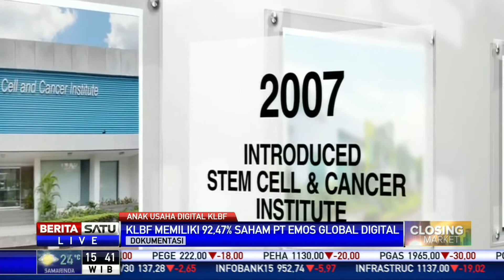Kalbe Farma dan Enseval Putera Megatrading Sepakat Dirikan Perusahaan Baru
Kalbe Farma Tbk dan anak usaha Enseval Putera Megatrading sepakat mendirikan perusahaan baru Emos Global Digital.

Facebook.com/BeritaSatu
Youtube.com/BeritaSatu